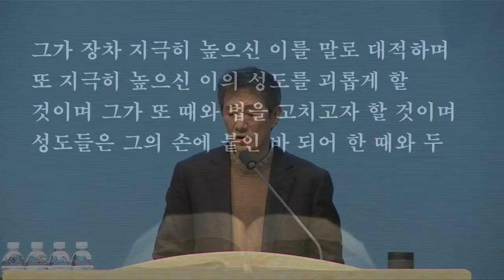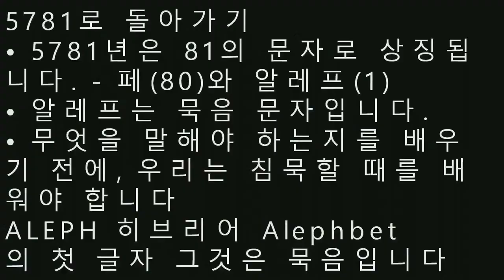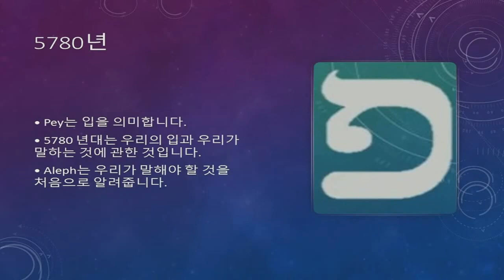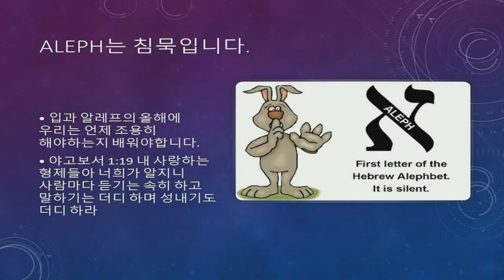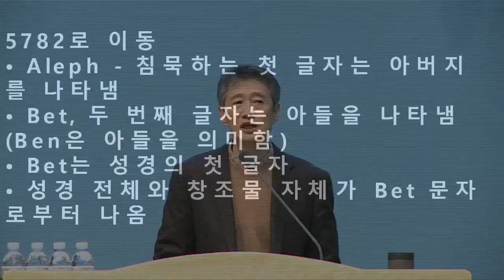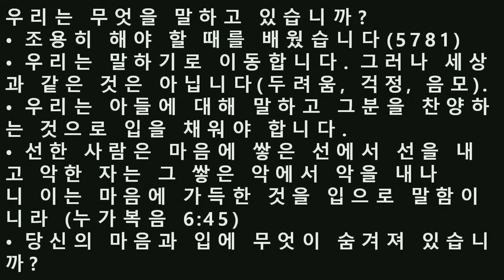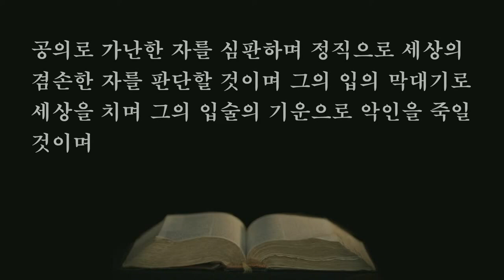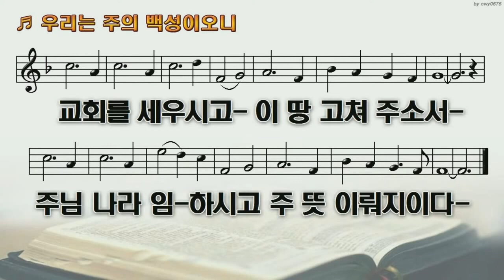셋째날 오전 - 국가금식기도대성회 (박덕근 목사)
본문: 전도서 3:1
설교: 박덕근 목사

1. 범사에 기한이 있고 천하 만사가 다 때가 있나니

     1) 농협 영문명 : NONGHYUP
     2) 지점 영문명 : KUMHO WOONCHUN
     3) 지점 영문명 주소 : 131, Woonchun ro, Seo-gu, Gwangju, South of Korea
     4) 농협 SWIFT CODE : NACFKRSE
     5) 수취인 계좌번호 : 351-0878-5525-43
     6) 수취인 영문성명 : Gwangju antioch gyohoe

도서비: 13,000원(배송비 무료)
책값 송금 계좌: 농협 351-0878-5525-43(광주안디옥교회)

     1부: 오전 7시 20분
     2부: 오전 9시 10분
     3부: 오전 11시 10분
     4부(청년부): 오후 1시 25분
     5부(저녁): 오후 6시 50분